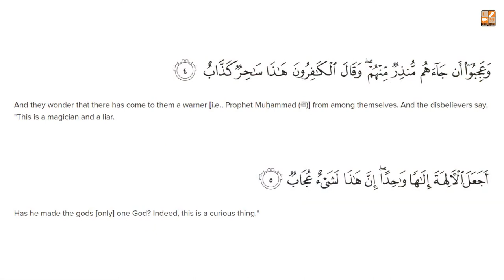Around the Quran in 30 Days (Para-22) || Doura Tarjummah || Mugherrah Luqman || Lively Verse